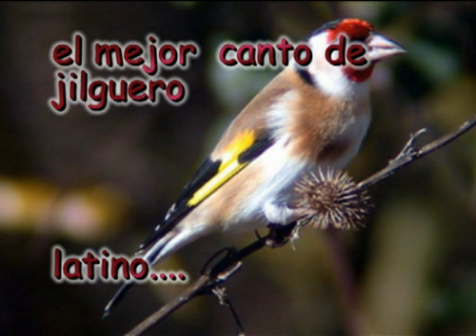canto de jilguero latino prt2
el mejor canto de jilguero latino

la segunda parte